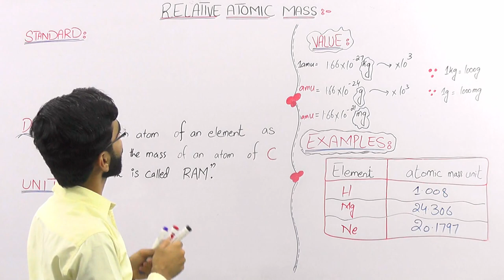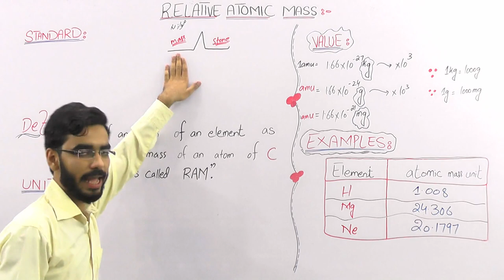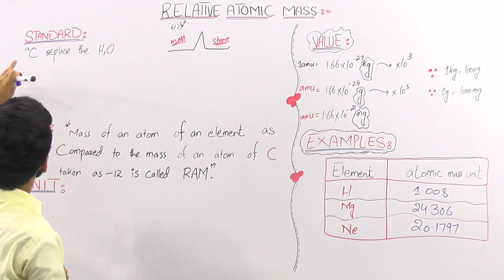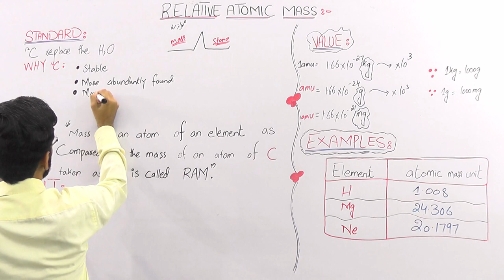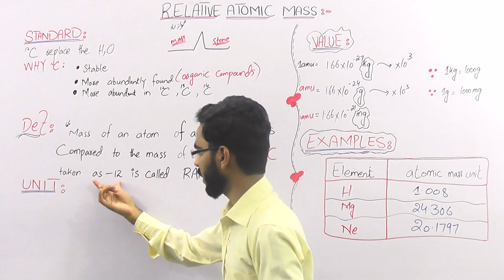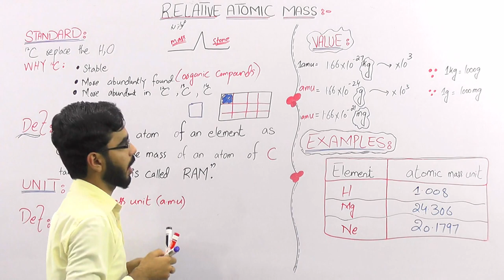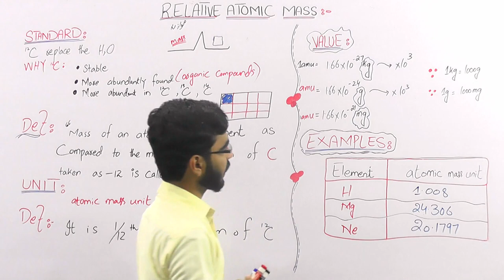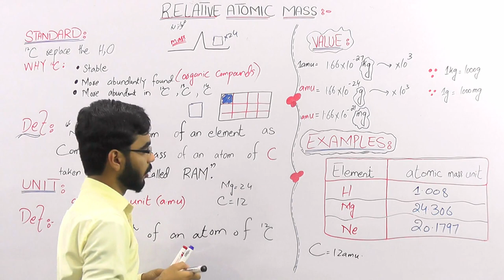Relative Atomic Mass (RAM)+Atomic mass unit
* How to compare Atomic masses